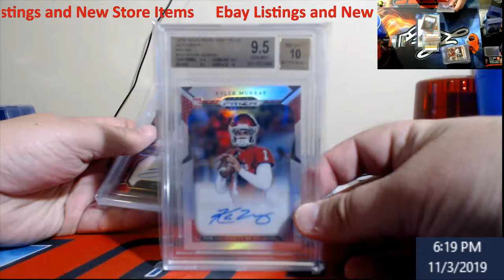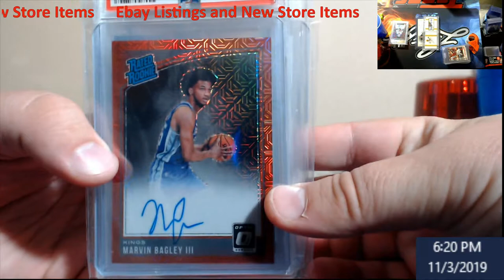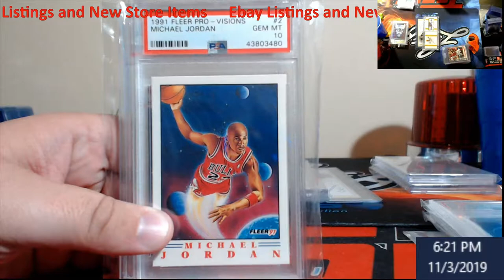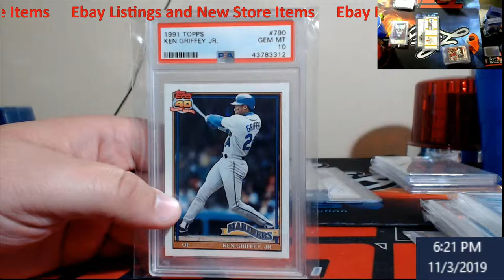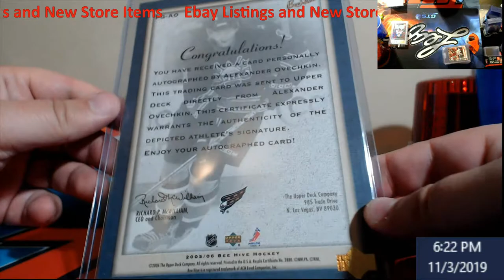🔥 New Product on Ebay and the Website 💲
1811 N Dixie Ave #104

Who do I collect:
Roberto Clemente
Michael Jordan
Nolan Ryan
Sidney Crosby
Vintage Cards